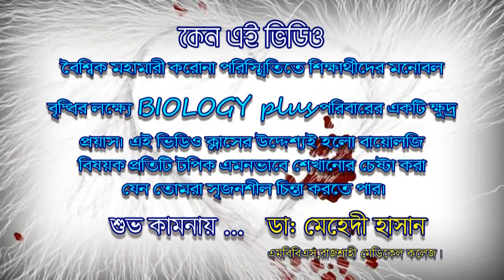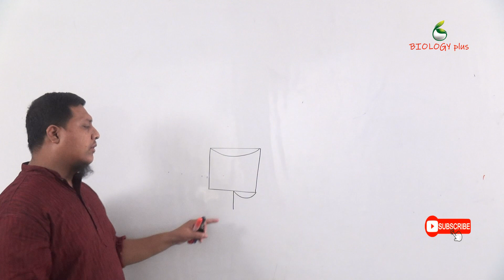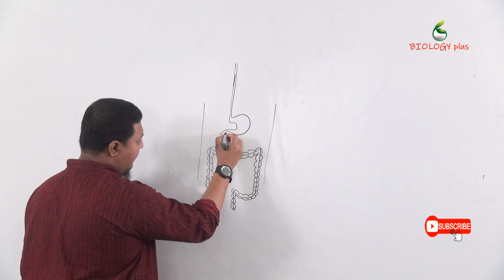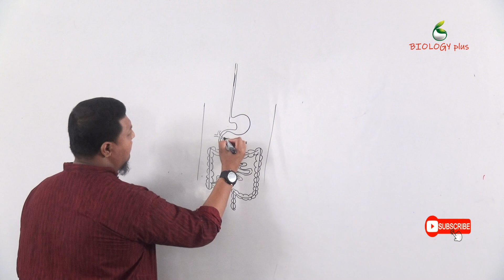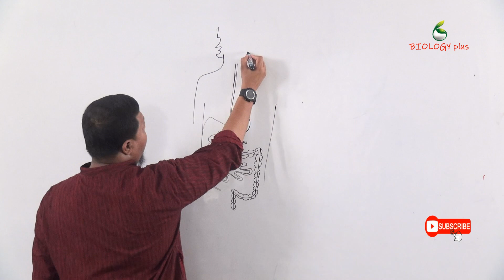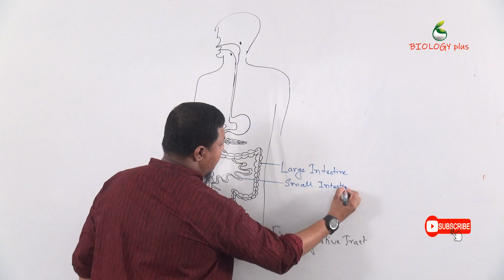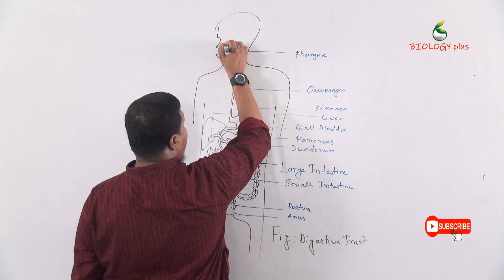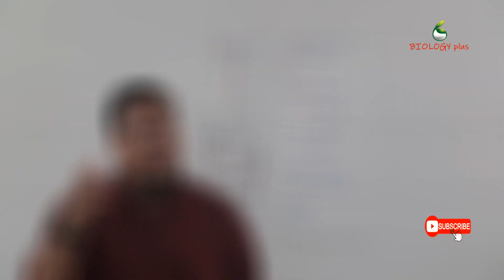চিত্রে চিত্রে বায়োলজি (পর্ব:০২)।সহজ কৌশল#মানবদেহে পরিপাক।Digestive Tract#HSC#Admission#SSC